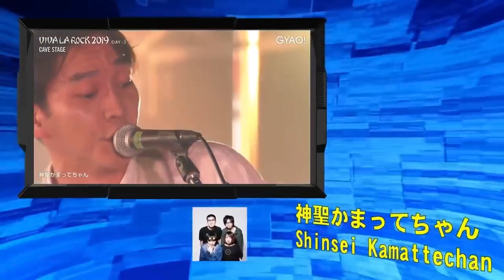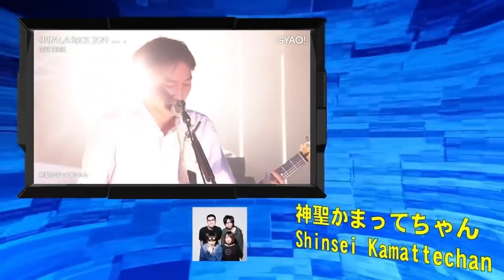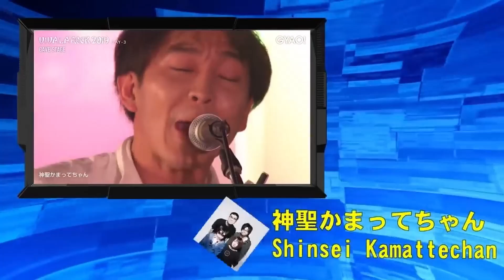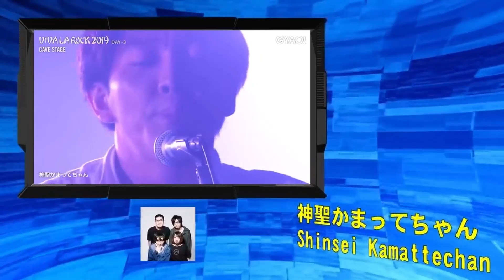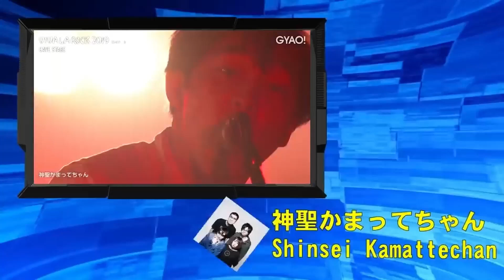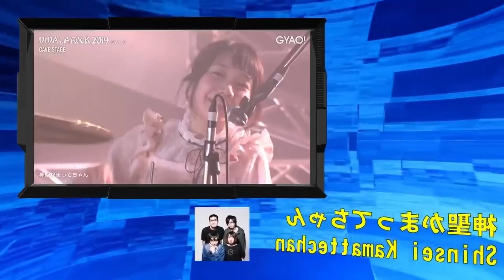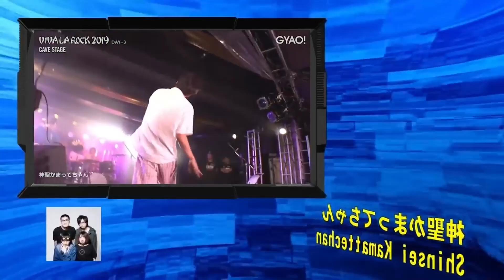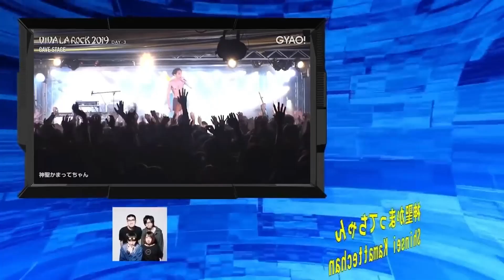2019.5.5 【Live ﾋﾞﾊﾞﾗﾛｯｸ19】 神聖かまってちゃん VIVA LA ROCK 2019 ライブ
0:00 op
1:15 23才の夏休み
4:55 ぺんてる
10:33 ねこラジ
13:35 肉魔法
18:20 ロックンロールは鳴り止まないっ
23:58 フロントメモリー